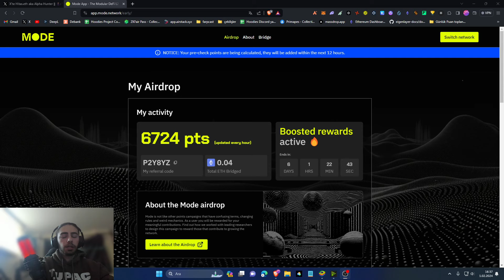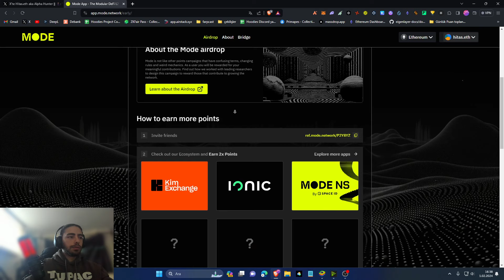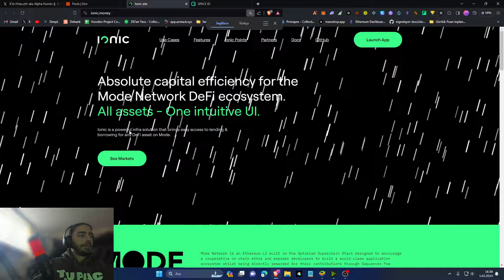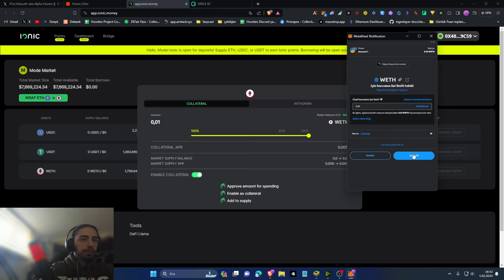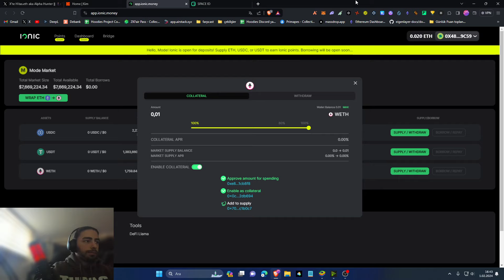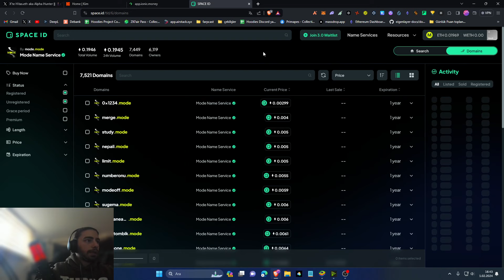ModeNetwork Airdrop etkinliğine katılalım !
Selam *Hoodies ©️*

Optimism alt yapısı ile geliştirilen Layer2 ModeNetwork Airdrop etkinliğine katılıyoruz. Nisan ayına kadar sürecek olan etkinlikte puan toplayarak 550 milyon token havuzundan pay kazanacağız.

*© = community*